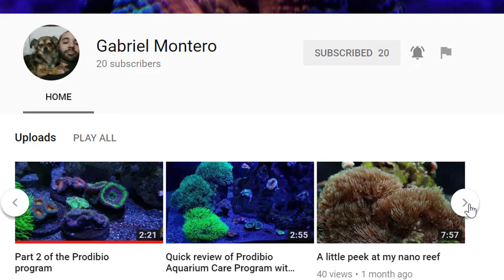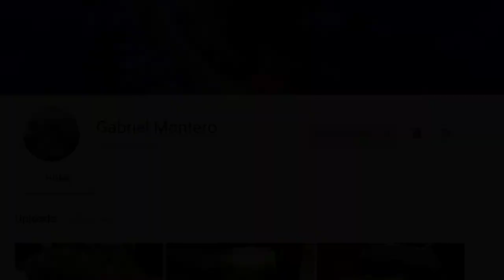Coralust Available Inventory